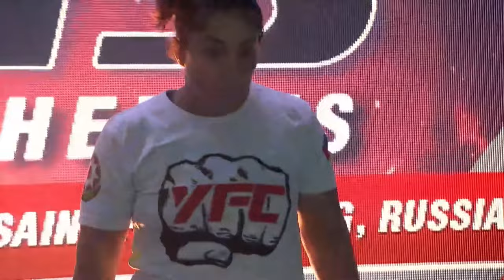Gozel Zutova (Azerbaijan) vs Daria Zheleznyakova (Russia) / MMA Series-15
MMA Series-15: Time of New Heroes / September 26, 2020 / Saint Petersburg
Commentator - Ian 'M16' Butlin.